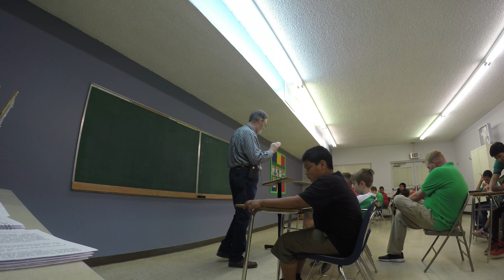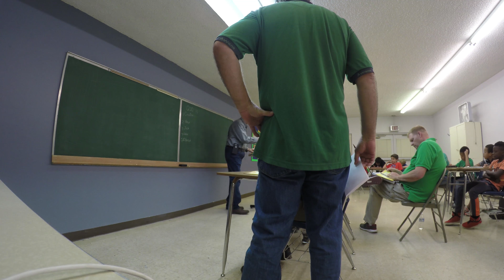T&T Boys' Large Group Time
The T&T Boys' Large Group Time on 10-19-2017.